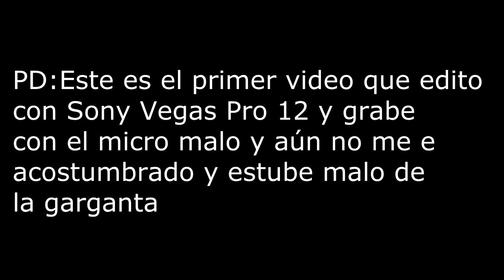S.K.I.L.L | ¡Pisando Fuerte! | (EStm) EscueroSpain | C/Álex y Adrián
Pues aquí después de mi "Laringitis" he vuelto, espero que os guste este tipo de contenido y seguramente los fundadores del Clan haremos un canal aparte para los vídeos de competitivo de este juego si veo buena aceptación también subiré partidas "Normales" ya que este modo es considerado el competitivo de S.K.I.L.L que por cierto os dejo el juego gratis mas abajo :)
⬇️ APP del canal y + ⬇️
✔️ Conviértete en MIEMBRO del canal, disfruta de ventajas y apóyame!
⬇️ Mis mejores listas de reproducción ⬇️
🔻Dragon Ball 🔻